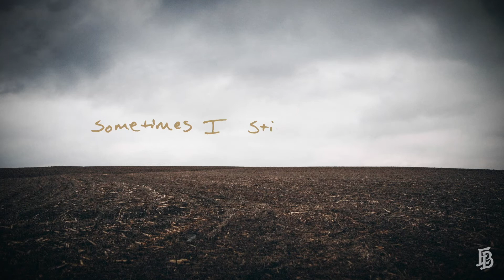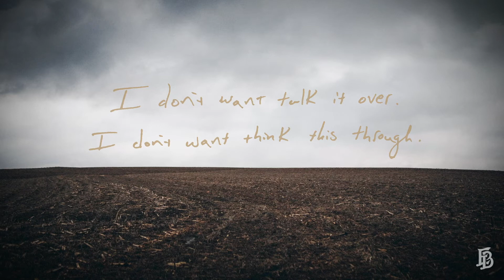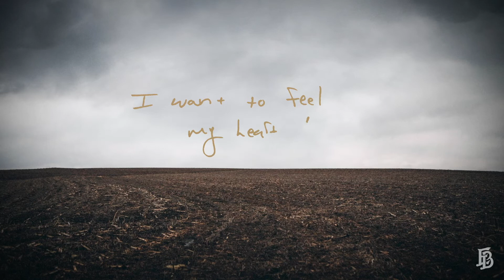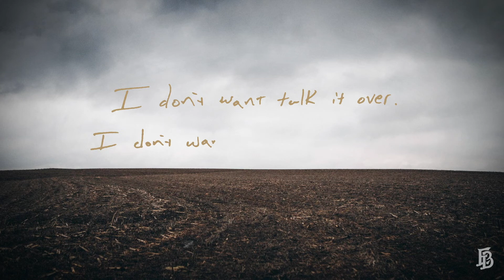Wild by Evan Bartels — Official Lyric Video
Evan's New Album, 'Lonesome' —Available Everywhere

"Wild" is the second track from the 'Promised Land' EP by Evan Bartels.

Amazon Music
Photography by Lindsey Yoneda
Video animation by Bartels Creative Co.